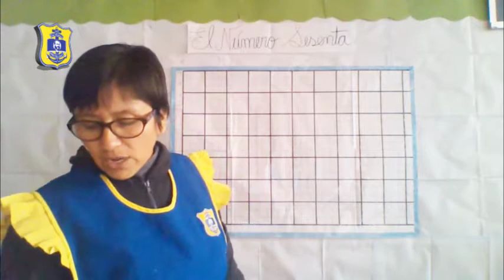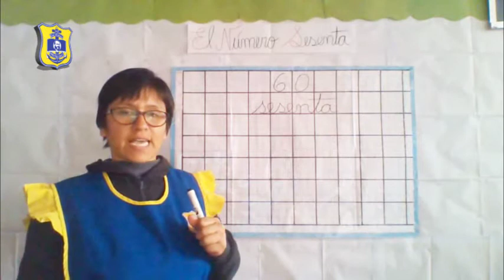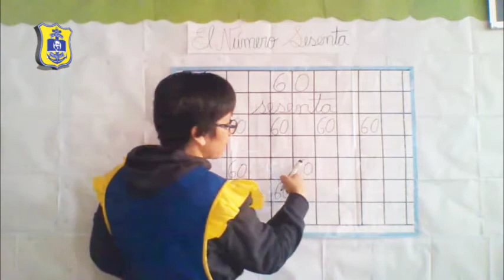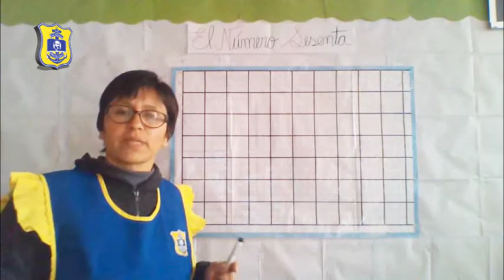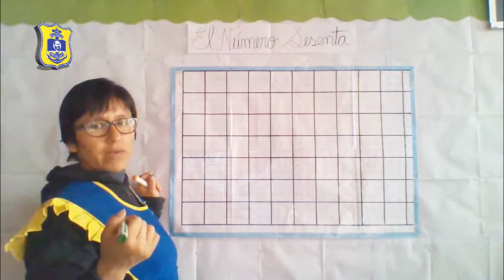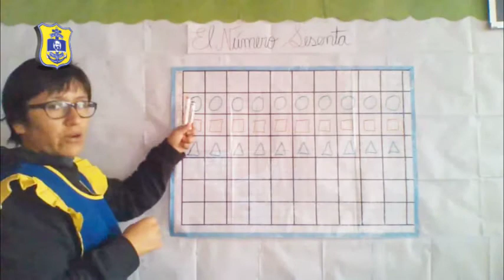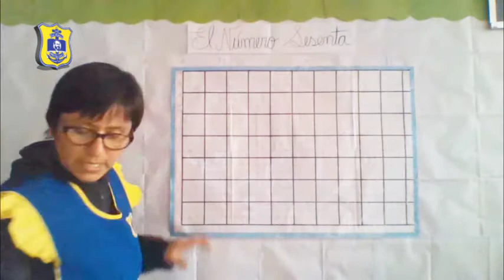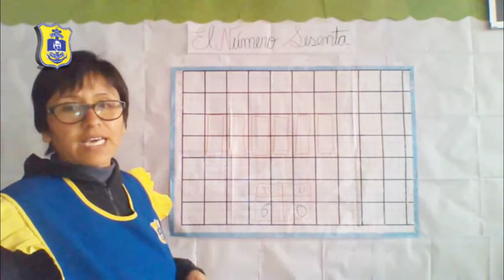MISS ELISA (LIONS – 5 AÑOS) EL NÚMERO SESENTA - MATEMÁTICA/ LUNES 14/09/20